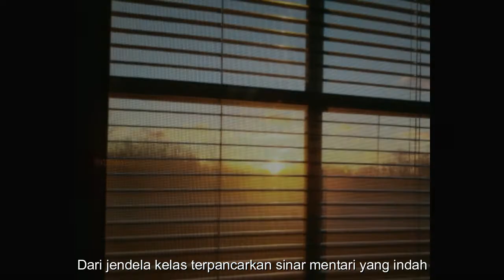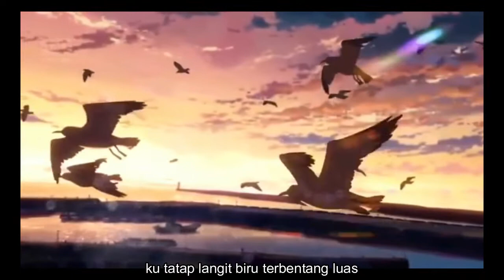My story while at school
Halo kembali lagi bersama Gw...! Di video ini, gw membuat sebuah karya tentang semasa gw di sekolah, dan juga sebagai persembahan gw untuk kawan kawan gw. dan mengapa gw memakai lagu ini, karena cocok aj gitu dengan apa yang gw rasakan selama di sekolah, dan lagunya itu emang udah favorit gw dari dulu 😁😅

untuk teman teman gw, selamat memasuki dunia baru, dan jika kalian dimana pun, selalu ingat gw ya 😅

Am i going to document again at school? let`s see later

BYE BYE
*semoga kalian terhibur